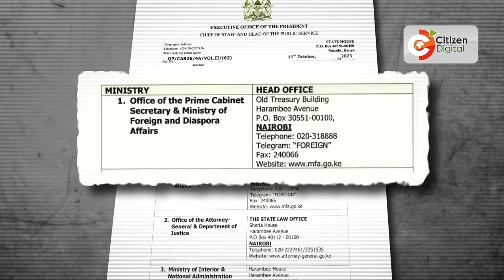Prime CS Mudavadi speaks on his expanded role: IMF & World Bank support | FULL INTERVIEW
Prime Cabinet Secretary and Cabinet Secretary in charge of Foreign and Diaspora Affairs Musalia Mudavadi has refuted claims of power play at the top. Mudavadi who has been serving on the foreign affairs docket for just over two months now says the country's focus on its diplomatic policy is informed by the current economic needs, saying without the support of two key global organizations, the IMF and the World Bank, the country's economy would have faced a serious crisis.